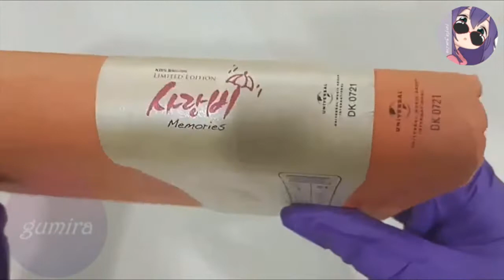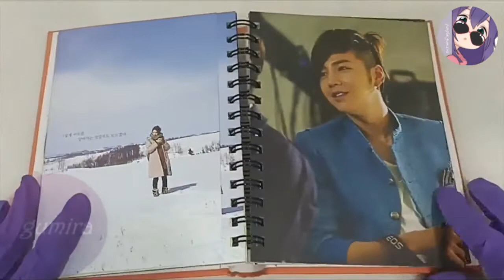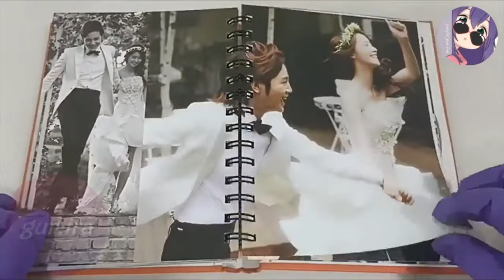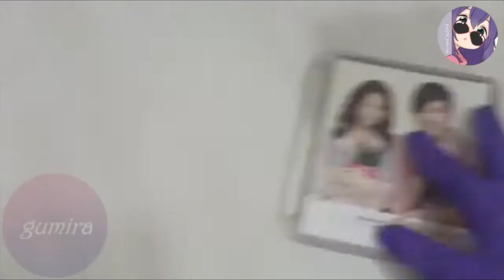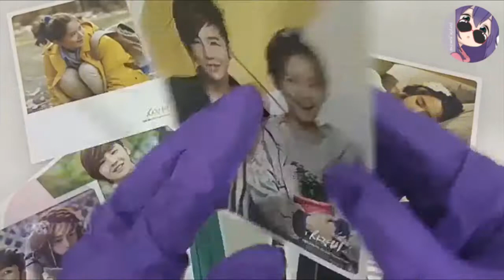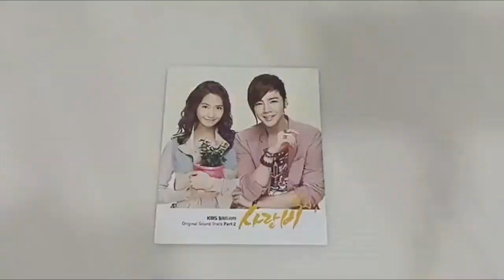Unboxing Love Rain 2012 KBS2 Ost album Limited & Pt. 2 (Korean Ver.) Starring Jang Geun-Suk X Yoona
Hello,

Here's Love Rain 2012 KBS2 Ost album Limited & Pt. 2 (Korean Ver.) Starring Jang Geun-Suk X Yoona

Synopsis:

This drama is about a 1970's pure love and a love from the present day between In-Ha/Joon (Jang Keun-Suk) and Yoon-Hee/Ha-Na (Yoona). In 1970, In-Ha who is a university student majoring in art on one day falls in love with Yoon-Hee after passes her no more than 3 seconds on campus. Later, at the present day, they meet again in Hokkaido, Japan after accidentally bump into each other at a train station.